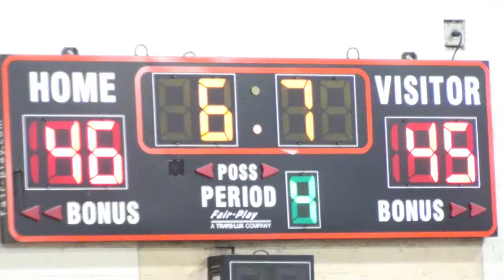Arcadia HS 2011 Varsity Basketball @ Glendale - Buzzer Beater JAN 07 2011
2011 Arcadia High School Varsity Basketball @ Glendale - Buzzer Beater  - January 07, 2011